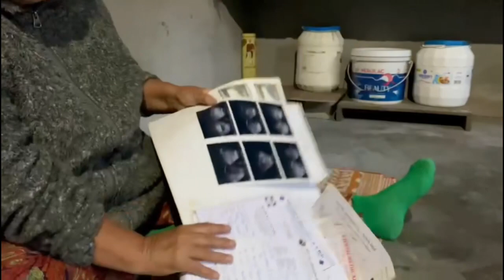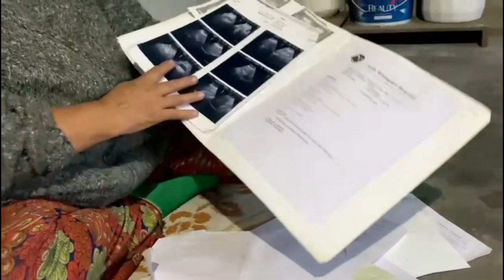15 mile shichak | adopting elders | 1000 tupees